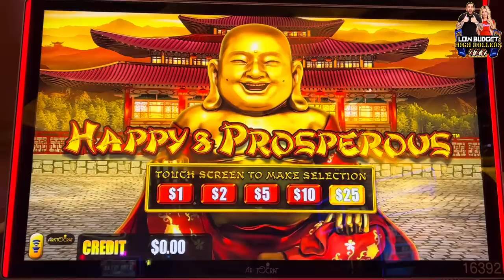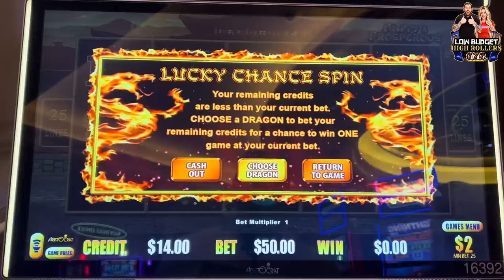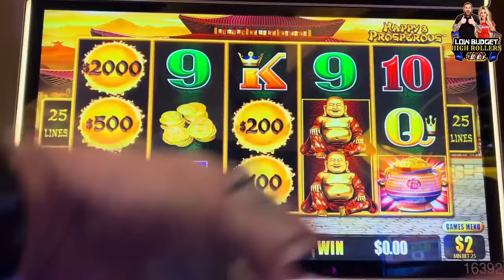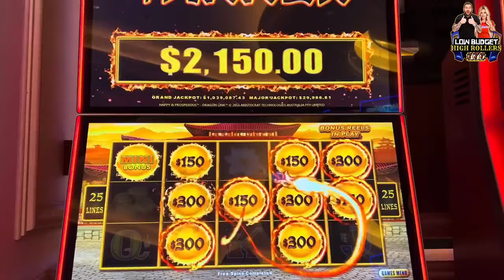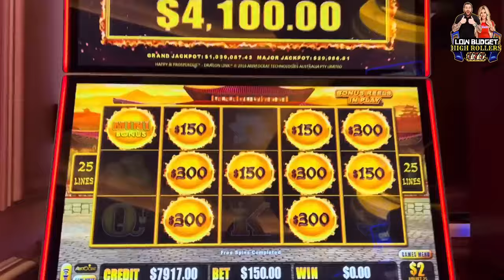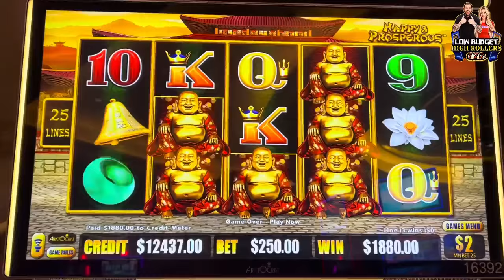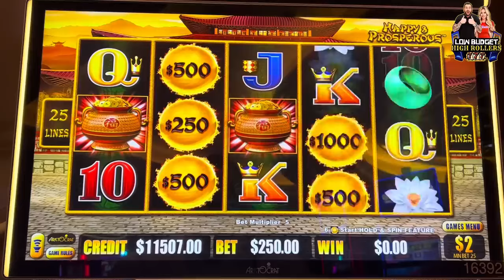LETS TRY SOME $250 BETS!